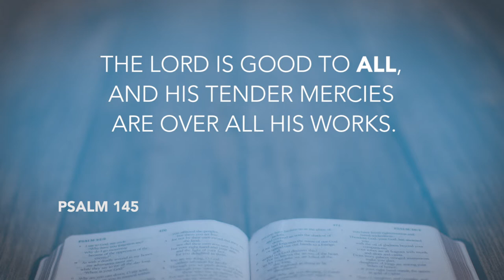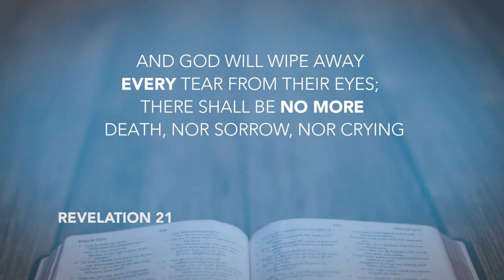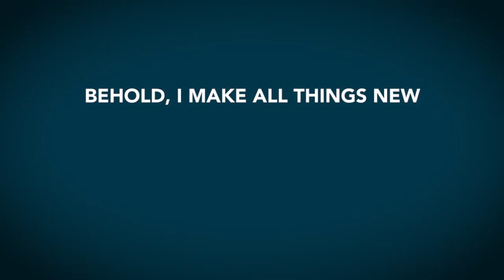Daily Devotion // Pastor Neil Spencer // April 6, 2020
Daily Devotion from Pastor Neil Spencer at Coastline Calvary Chapel in Gulf Breeze Fl.